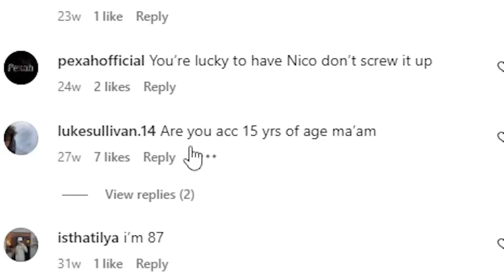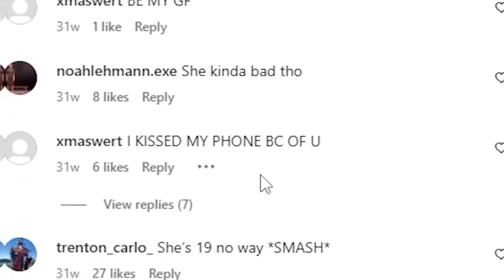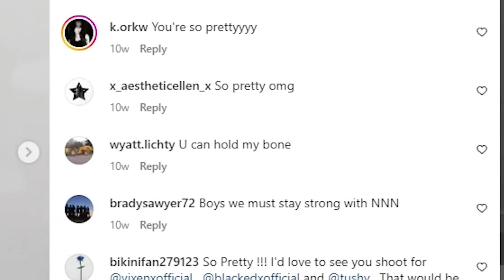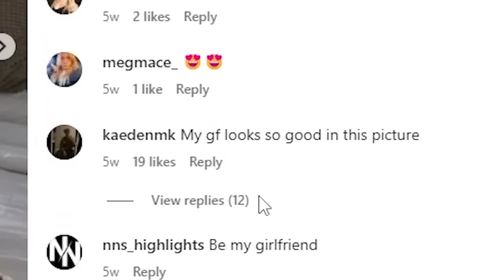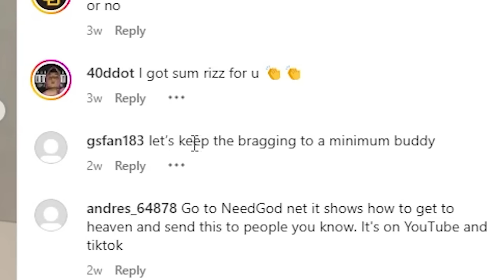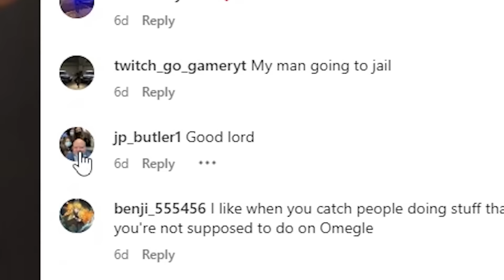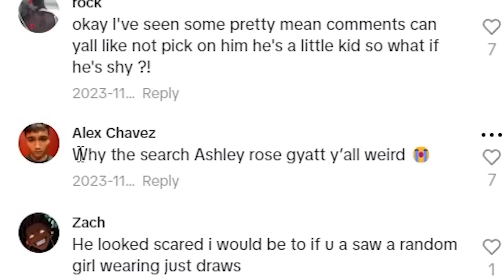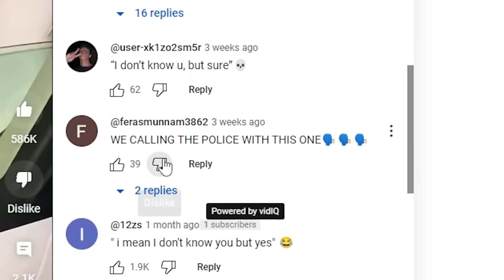Reading My Girlfriends Comments...